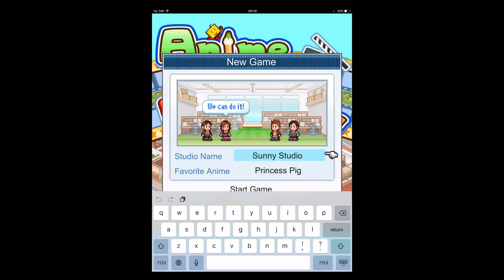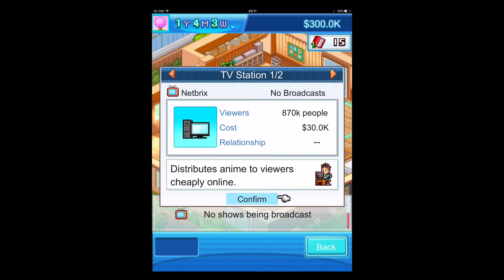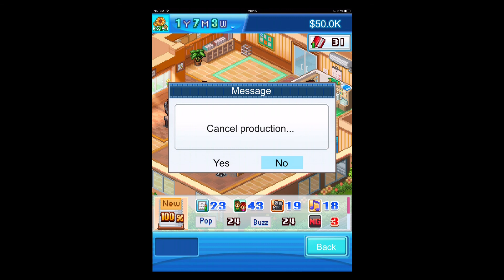Anime Studio Story - First Look - Gameplay iOS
Produce your own hit anime starring a character of your making!

Select a face, body, and presto! Your completed hero can then explode onto the scene of your show, wowing watchers to rule the rankings! Categories include "Dateability," "Popular with Kids," and more! As the animaestro, only you can bring status to your studio!

Speaking of your studio, equip it with a library, motion capture room, and even a theater! Educate your staff in the anime way to craft a classic that will echo through the generations!

Ready to hit the drawing board?